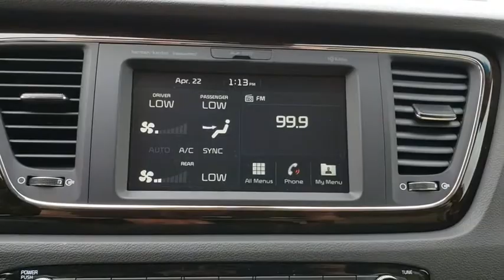2019 Kia Sedona Tulsa, Broken Arrow, Owasso, Bixby, Green Country, OK K90833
2019 Kia Sedona

Ferguson Superstore
1601 N Elm Place

$5,098 off MSRP! 2019 Kia Sedona SXPriced below KBB Fair Purchase Price!At Ferguson, we are Upfront and Simple. We offer our best price to everyone, the first time. The only additional fee you pay is a $379 documentation charge. Price includes: $3,000 - Kia Customer Cash. Exp. 07/01/2019